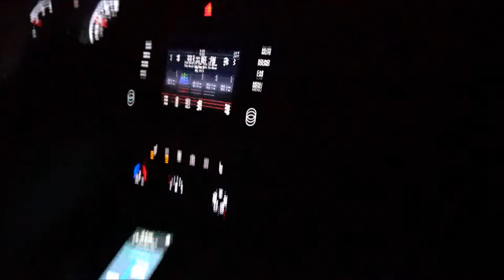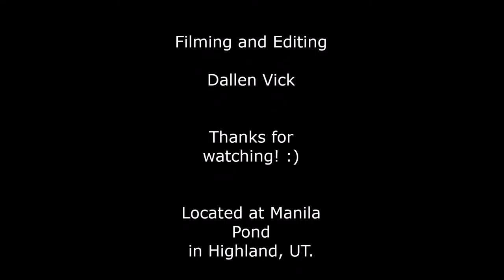How to Ice Fish | My First Trip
This video is a small documentary about my first trip ice fishing with my friend Jacob.

Hopefully you pick up on some tips for ice fishing, and enjoy the show!